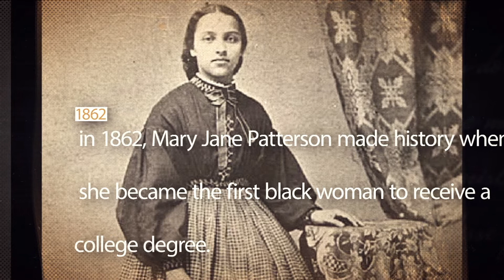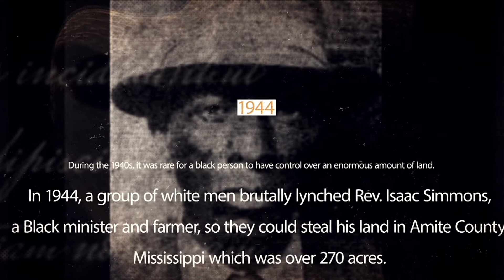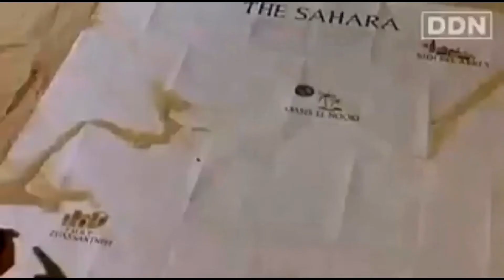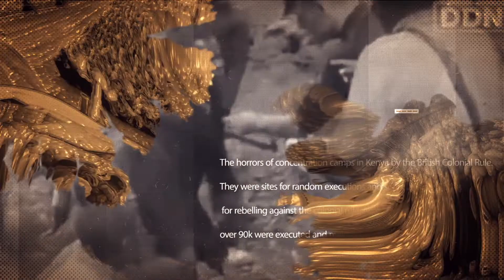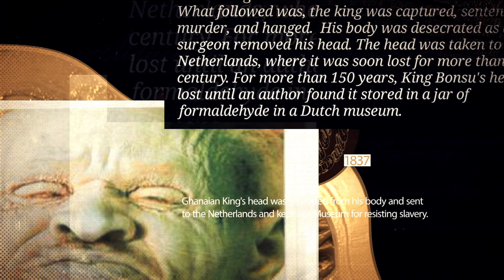Black History | Part 1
If we do not preserve ancient wisdom and live in accordance with its timelessness, we are doomed to keep making the same mistakes we already have the answers for.

“One day our descendants will think it incredible that we paid so much attention to things like the amount of melanin in our skin or the shape of our eyes or our gender instead of the unique identities of each of us as complex human beings.”
—Franklin Thomas, activist, philanthropist, and former president of the Ford Foundation